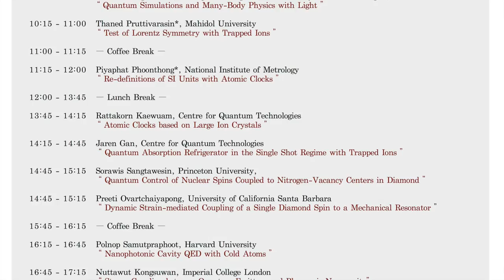(Q-Thai.Org) Re-definitions of SI Units with Atomic Clocks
A sound clip of Dr.Piyaphat Phoonthong, National Institute of Metrology (Thailand) from
the 1st Thai-Singapore Scholars Workshop on Topics in Quantum Technology.
Date: January 6, 2017 at the Institute for the Promotion of Teaching Science and Technology (IPST), Thailand

More video & More info. : Q-Thai.Org